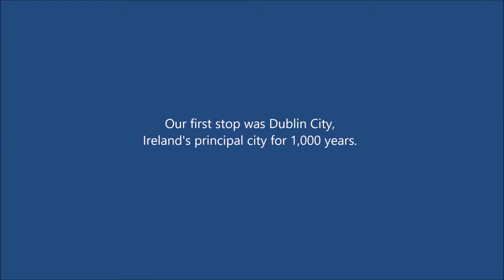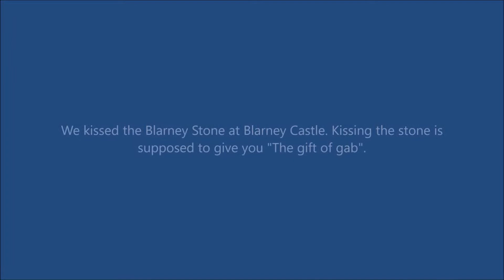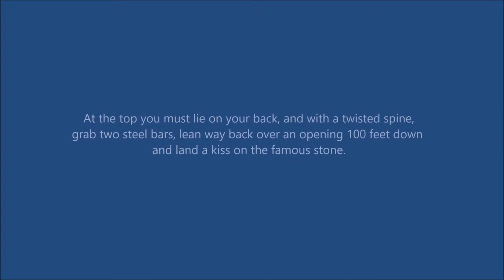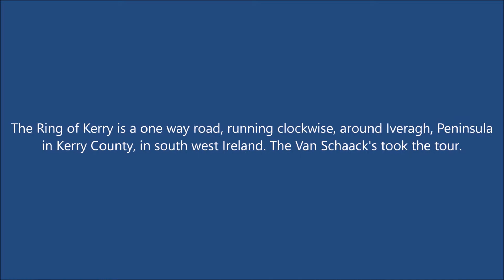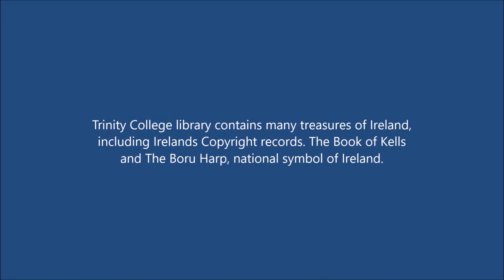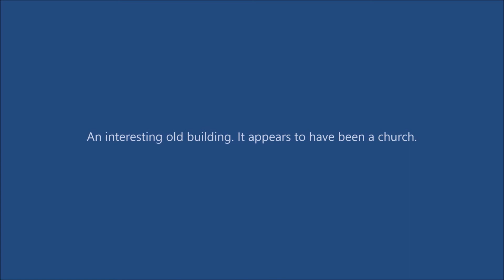Jim and Joyce Van Schaack Visit Ireland 1979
In the summer of 1979, Jim and Joyce Van Schaack visited Ireland. An island of 32,589 square miles, smaller than the state of Main. Norther Ireland shares the island. It is part of The United Kingdom.

We left the west coast of Great Britain by ferry and landed at the harbor near Dublin, Ireland. Our first stop was Dublin City, Ireland’s principal city for 1000 years. The city of Dublin was building a new civic center. While digging foundations they found ancient Roman ruins. We kissed the Balrney Stone at Blarney Castle. Kissing the stone is supposed to give you “The gift of gab”. Kissing the Blarney Stone is a feat of endurance and not for the faint hearted. First you must climb 127 steep stairs. At the top you must lie on your back, and with a twisted spine, grab two steel bars, lean way back over an opening 100 feet down and land a kiss on the famous stone.

Next we visited St. Patrick’s Cathedral, Dublin. Founded in 1191 it is the National Cathedral of the church of Ireland. Jonathan Swift, was Deacon of St. Patrick’s Cathedral 1713 – 1745 and is buried there. He is the author of Gulliver’s Travels.

The Ring of Kerry is a one way road, running clockwise, around Iveragh, Peninsula in Kerry County, in south west Ireland. The Van Schaack’s took the tour.

Trinity College Dublin is Ireland’s oldest University. It was founded by Queen Elizabeth I in 1592. Trinity College library contains many treasures of Ireland, including Ireland’s Copyright records. The Book of Kells and Brian Boru’s Harp, the national symbol of Ireland. It is an interesting old building. that appears to have been a church.

This video was created by Jim Van Schaack.